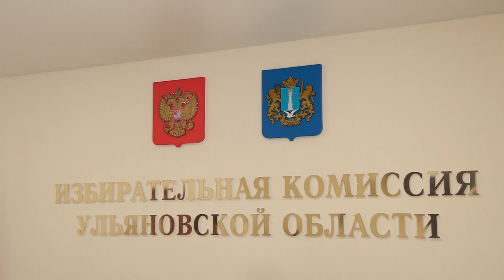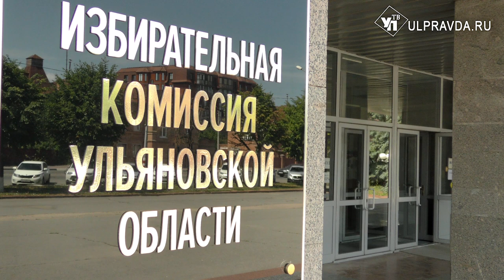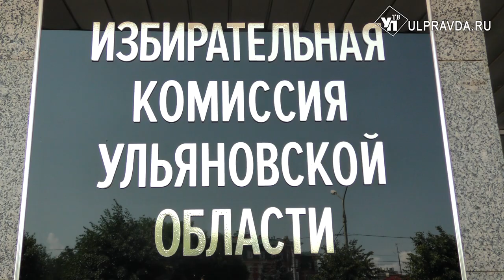Кто за Русских? В Ульяновской области готовятся к выборам губернатора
Алексей РУССКИХ – ВРИО ГУБЕРНАТОРА УЛЬЯНОВСКОЙ ОБЛАСТИ:
«Только что я подтвердил своё желание участвовать в предстоящих выборах. Для меня это огромная ответственность, и для меня лично, и перед президентом, который доверил мне временно исполнять обязанности губернатора. Это и большая ответственность перед моей партией, которую я представляю. Буду разговаривать с народом, готов отвечать на их вопросы, именно они лучше всех знают истинное положение дел в Ульяновской области, на их мнение я и буду опираться в разработке своей избирательной кампании и программы».
Согласно региональному закону, кандидаты на должность губернатора могут быть выдвинуты только партиями, самовыдвижение не предусмотрено.
На сегодня уже известно, что некоторые региональные отделения партий не выдвигают своих кандидатов, а поддерживают Алексея Русских.
Екатерина ТОЛЧИНА – ПРЕДСЕДАТЕЛЬ РЕГИОНАЛЬНОГО ОТДЕЛЕНИЯ ПАРТИИ РОСТА:
«Мы поддерживаем кандидатуру Алексея Юрьевича Русских. За то время, пока мы с ним общались, нам удалось достигнуть определённой договорённости, чтобы те программы, которые у нас существуют в Ульяновской области по поддержке предпринимателей, по их защите, они были продолжены. И, конечно, такой губернатор, который будет поддерживать бизнес, это губернатор, который поддерживается партией РОСТА».
Не исключение - партия «Зелёная альтернатива».
Михаил ДМИТРОВИЧ – РУКОВОДИТЕЛЬ РЕГИОНАЛЬНОГО ОТДЕЛЕНИЯ ПАРТИИ «ЗЕЛЁНАЯ АЛЬТЕРНАТИВА»:
«Послушав Алексея Юрьевича, мне он показался честным и искренним человеком, настроенным ни на слова, а на дело. Мы полностью ему доверяем, и нам с ним по пути. Мы должны создавать благоприятные условия для людей независимо от партий, кто это: коммунисты, ЛДПР или наша «Зелёная альтернатива».
Политическая партия «Гражданская платформа» тоже приняла решение не выдвигать своего кандидата в губернаторы Ульяновской области.
Юрий ЗЕЛЕНОВ – СЕКРЕТАРЬ РЕГИОНАЛЬНОГО ОТДЕЛЕНИЯ ПАРТИИ «ГРАЖДАНСКАЯ ПЛАТФОРМА»
«Посовещавшись, мы приняли решение поддержать Алексея Юрьевича Русских. Связано это решение с тем, что, по нашему мнению, необходима консолидация всех политических сил вокруг проблем Ульяновской области. Ульяновской области необходим крепкий управленец, коим для нас является Алексей Юрьевич.  Мы же, как партия, решили сконцентрироваться на проведении кампании в Государственную думу, где мы выдвигаем двух кандидатов по округам и списочное участие».
После процедуры выдвижения кандидаты вправе начать сбор подписей в поддержку своей кандидатуры.
28 июня также подали документы на участие в выборах губернатора ещё два кандидата: председатель Ульяновского отделения партии «Родина» Ильдар Габитов и представитель партии «Новые люди» Светлана Горева.